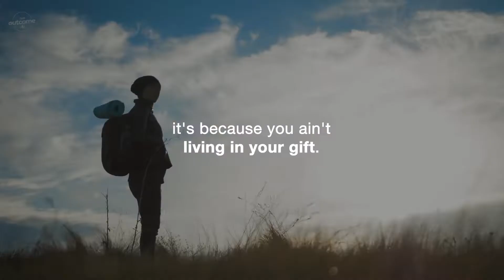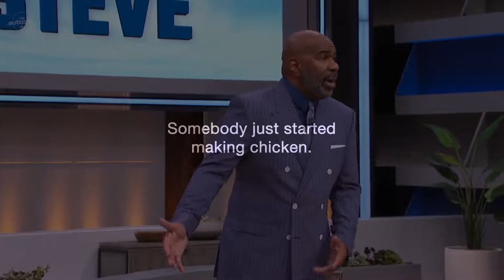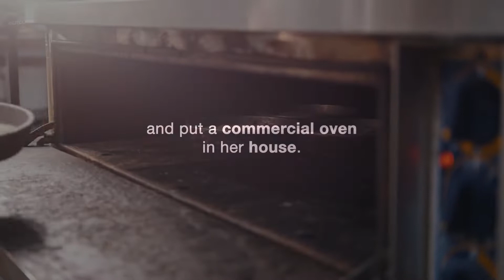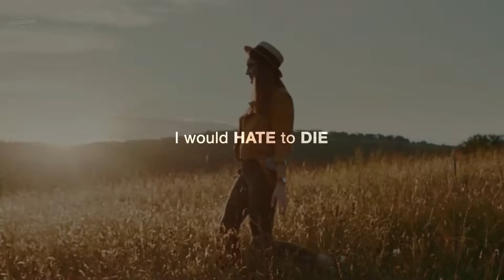WHAT IS YOUR PURPOSE IN LIFE - Steve Harvey Motivational Speech